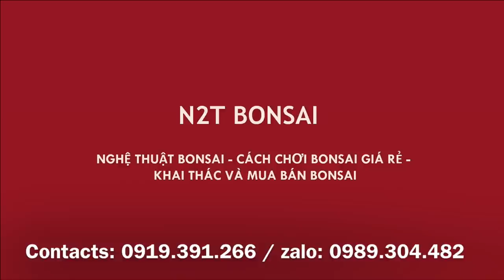CẮT GIẬT TAY CÀNH, TẠO BỆ CHO CÂY SI BONSAI TRỰC LÙN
Kỹ thuật tạo dáng cây bonsai - Tạo bệ, cắt giật tay cành cây bonsai